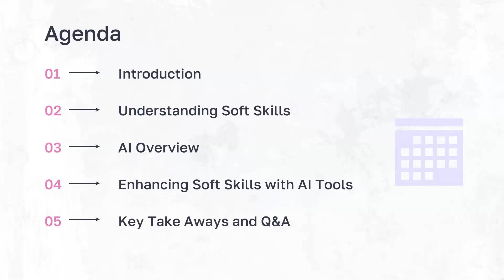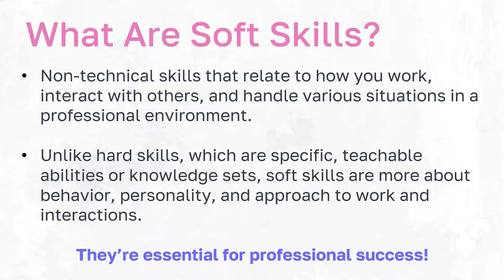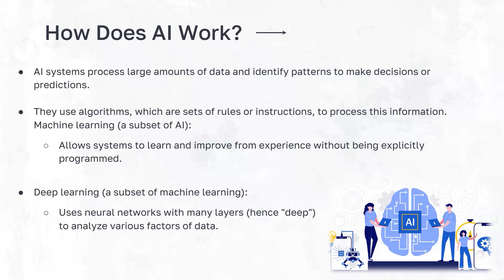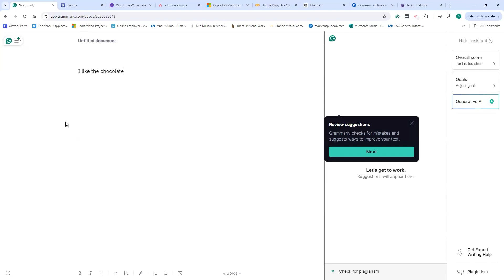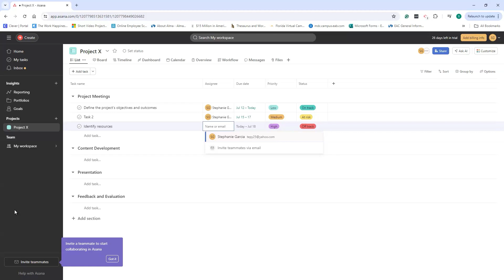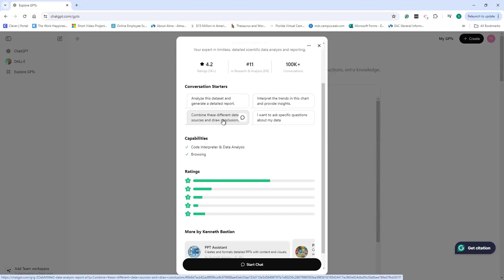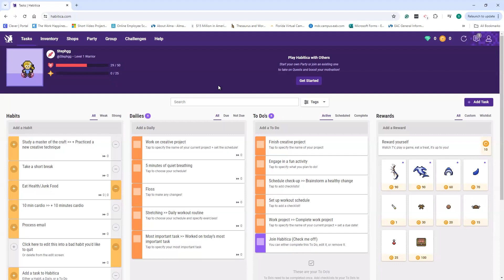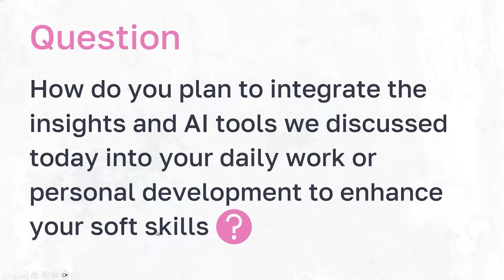Enhancing Soft Skills with AI: Bridging Technology & Human Connection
This skillshop defines soft skills and explains the importance of communication, teamwork, problem-solving, and adaptability in the marketplace. It showcases several AI tools anyone can use to help us bridge technology and human connection.

0:00 Introduction
1:28 Agenda
6:09 What are soft skills?
11:35 What is AI?
15:52 AI tools for communication
23:44 AI tools for teamwork
28:42 AI tools for problem-solving
32:54 AI tools for adaptability
37:36 Key take aways